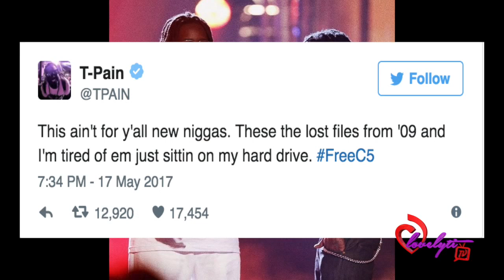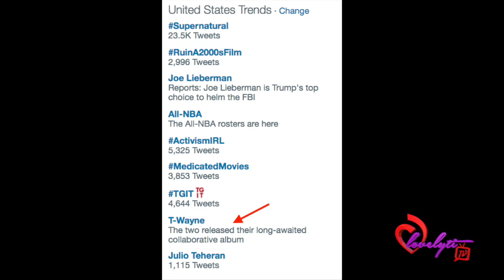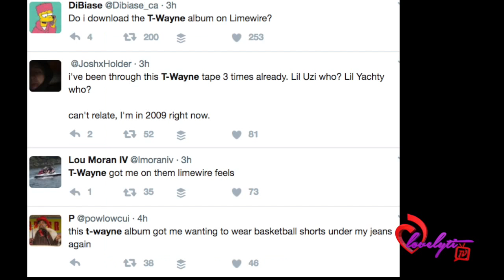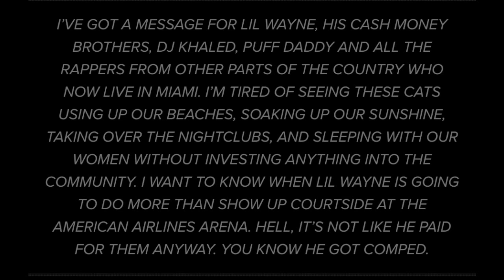Peter Thomas & Uncle Luke Are Beefing About Who Owns Miami + T-pain drops his T-wayne album